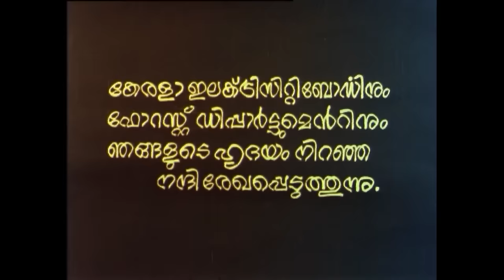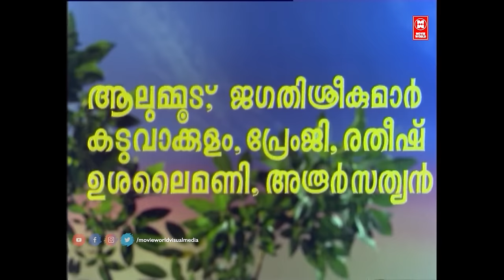Palattu Kunjikannan Malayalam Full Movie | Prem Nazir | Jayan | Jayabharathi | Malayalam Old Movies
Movie : Palattu Kunjikannan

Directed by : Kunchacko

Written by : P. K. Sarangapani

Screenplay by : P. K. Sarangapani

Produced by : M. Kunchacko

Starring : Prem Nazir, Ravichandran, Vijayasree, Jayabharathi

Cinematography : U. Rajagopal

Edited by : Veerappan

lyrics : Vayalar

|| ANTI-PIRACY WARNING ||

*COPYRIGHT PROTECTED*